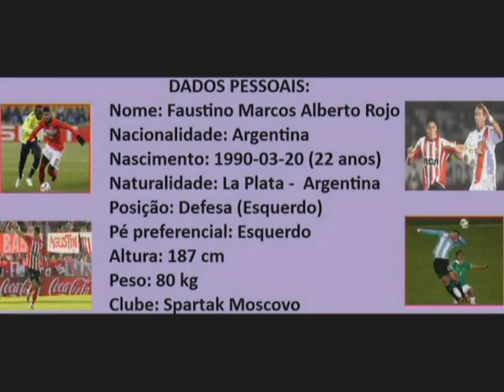Marcos Rojo Skills & Goals - HD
Golos, cruzamentos e jogadas de Marcos Rojo jogador Argentino do Spartak de Moscovo!
Espero que gostem, comentem sff!!!